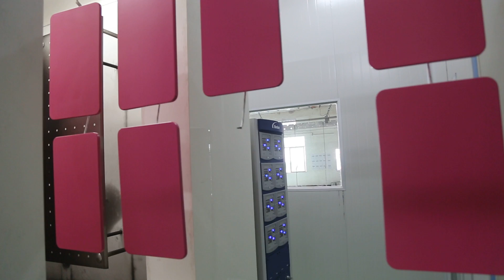Wooden Furniture Coating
automatic powder coating line